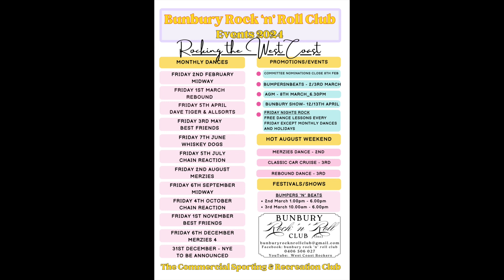Movie_BRRC - 2024 Dance Fliers with music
You will love the art work and the music.  Come along and join in the fun